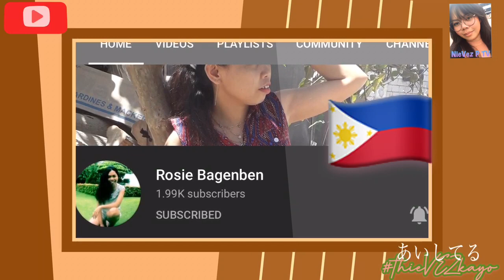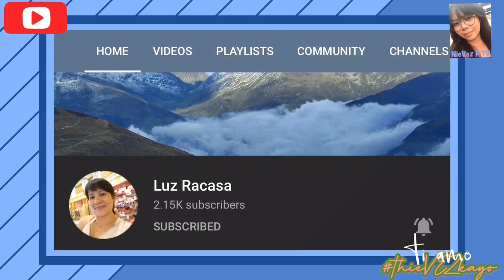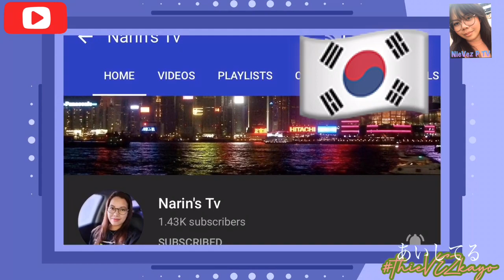SUPER CHATTER | Pasalamat by NieVezPtV